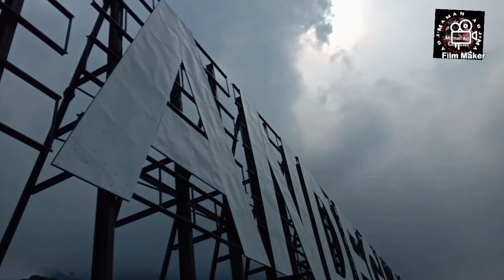Land Mark Pandeglang dan villa biru berada di Kadu engang Gunung Karang Pandeglang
Land Mark Pandeglang berada di kawasan perhutani tepat nya kampung baru desa Kadu engang kecamatan cadasari kabupaten Pandeglang.
Suasana di Land Mark Pandeglang dan villa Biru Kadu engang cadasari kabupaten Pandeglang sejuk,Laksana masuk ke ruangan ber-AC*.